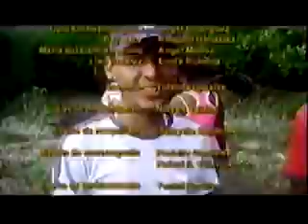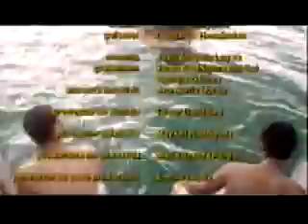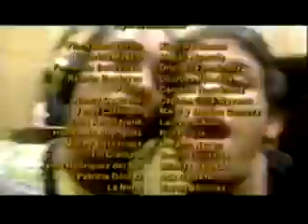mucho ruido cap 25 parte 3 serie juvenil cubana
serie juvenil cubana